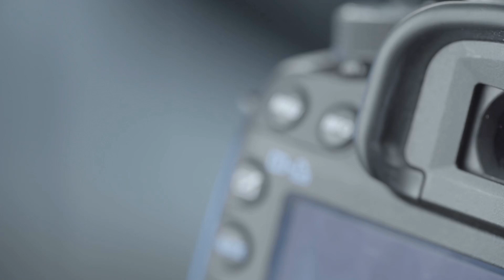VMblog Q&A with Karen Gondoly of Leostream. 2023.2 Improves administration and end-user experience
In this episode of the VMblog Expert Video Interview Series, we are joined by Karen Gondoly, the CEO of Leostream.

Watch this video interview as we learn more about Leostream. Leostream is the Remote Desktop Access Platform of choice due to its ability to mix and manage on-premises and cloud-based hosting platforms. A single-pane-of-glass administration console powers the Leostream platform, simplifying the management of users, cloud desktops, and IT assets with real-time dashboard access to view usage and environment details, helping to make informed decisions.

To kick things off, Karen Gondoly gives a great overview of the company. And after, we jump into a discussion about their latest release, and the company's most flexible and customizable version of the platform yet, Leostream 2023.2 which adds capabilities that improve administration and end-user experience.

Leostream 2023.2 offers multiple enhancements for provisioning VMs in the cloud or in on-premises virtualization platforms. Administrators can schedule multiple actions to perform on newly provisioned VMs such as taking snapshots, joining a machine to a domain, or powering down the VM. This feature makes it easy to delay a snapshot and run initialization scripts on already provisioned VMs, to ensure the snapshot is of the correct final state. It also supports shutting down newly provisioned machines in cloud environments to avoid incurring unnecessary compute costs.

AWS users can now provision VMs using launch templates. This provides additional flexibility to the existing Leostream feature to provision VMs using AMIs, to allow organizations to completely customize their newly provisioned VMs to meet their needs.

Leostream 2023.2 now offers the ability to send alerts as Webhooks, for example to Slack, to simplify administration. IT can receive notifications when events occur, such as a user not being offered their primary desktop, to enable faster response.

Leostream’s web client has been modernized with a new layout and new features such as dark mode, which helps prolong battery life in addition to assisting users who are visually impaired or light-sensitive. Administrators can also choose to view the Connection Broker web interface in Dark Mode.

As we look towards the future, we find out what Leostream has planned for their roadmap.

0:00 - Intro
0:17 - Karen Gondoly, CEO of Leostream
0:36 - Overview of Leostream
1:15 - Leostream announced version 2023.2 with a host of new features and enhancements
2:50 - Amazon Workspaces Core integration
3:45 - Most customer requested feature
5:01 - Self-hosted a differentiator
6:25 - Roadmap for Leostream - What's next?
7:40 - Wrap Up